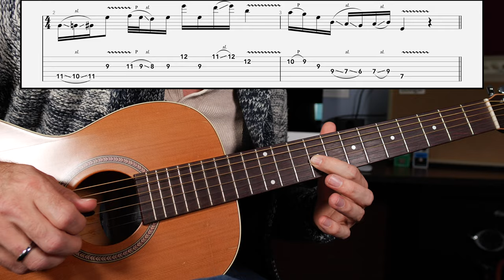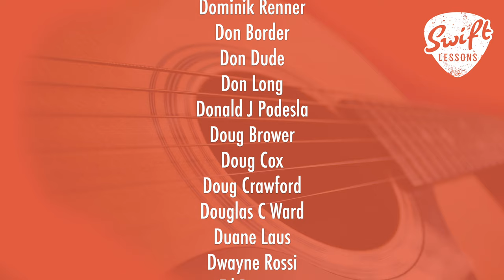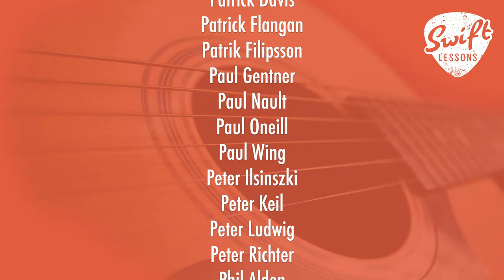The Power of String Skipping - Forever Improve Your Solos!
Instantly Improve Your Guitar Solos with this Simple String Skipping Technique\

Hello friends,
Welcome back to Swift Guitar Lessons for another mini-lead tutorial. Every once in a while, a guitarist receives a wonderful "ah-hah" moment where they happen upon something that forever changes their playing. One such technique for me is the concept of string-skipping, which allows a soloist to access less predictable notes and create more evocative melodic ideas. In today's session, Ive broken down the basic approach in the context of two beautiful phrases in the key of E major. Let's get started! -Rob

Navigation:
0:00 - Demonstration
0:50 - Basic Approach
1:37 - Lick of the Week
5:35 - Practice Tips
6:20 - Bonus Lick
8:00 - Transposition
8:40 - Final Thoughts